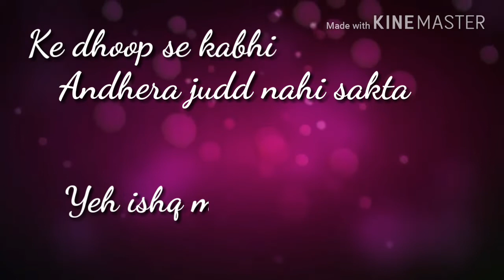SAD LOVE WHATSAPP STATUS || LAKEEREIN ||ESHA GAUR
👆👆IT'S FREE👆👆

Song: Lakeeren
Singers: Esha Gaur, Puneet Dixit
Lyrics: Abhendra Kumar Upadhyay
Music Label: Zee Tv